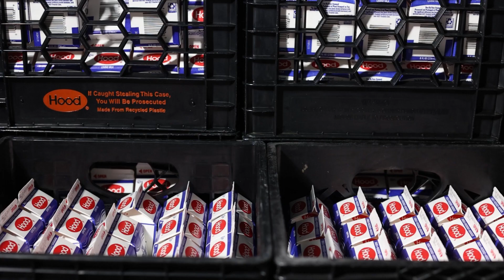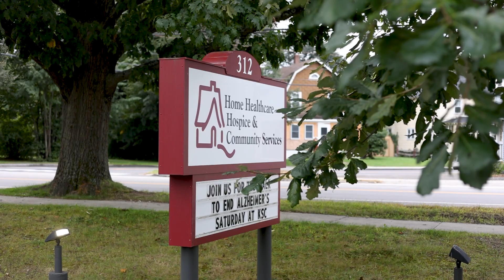Extraordinary Women 2023: Susan Ashworth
Susan Ashworth is the winner of a 2023 Extraordinary Women award from The Keene Sentinel. Video by Hannah Schroeder / Keene Sentinel staff